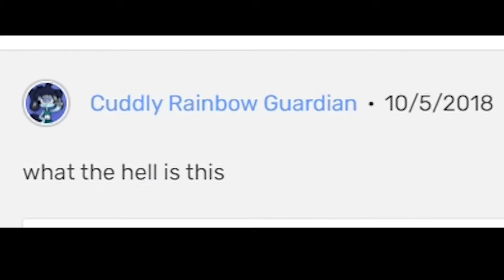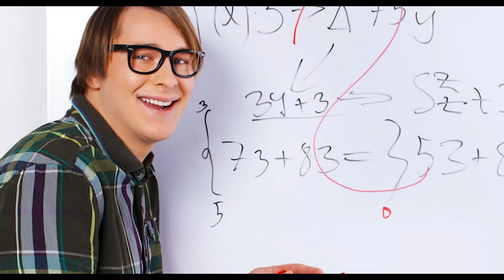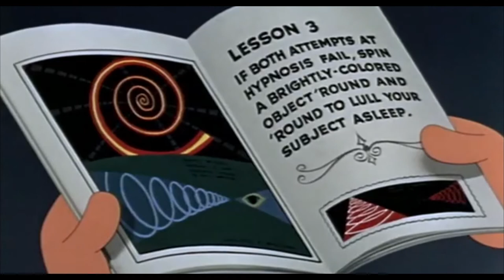WHY DOES THIS EXIST??? Pinocchio In Outer Space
When playing a game about naming movies, someone in our group blurted out "Pinocchio In Outer Space". We thought that was a joke, but turns out that film is real.

Hope you enjoyed the video, and remember Ursa Minor!